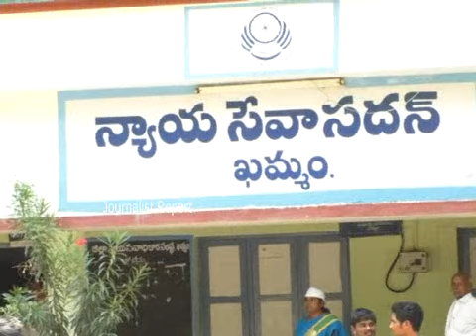రైతులకు బేడీలు వేసిన టీఆర్‌ఎస్‌ సర్కార్‌ || Farmers arrest in Khammam